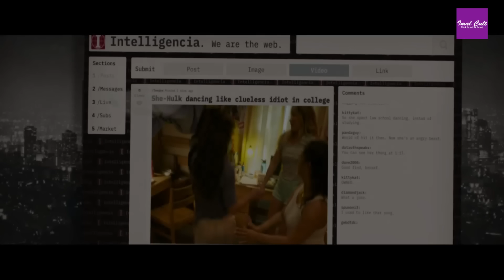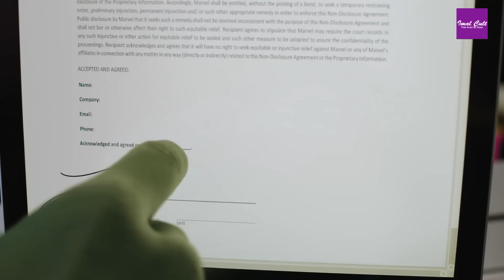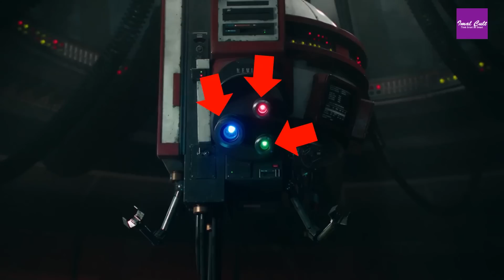Hulkගේ පුතා ශාන්ත | She-Hulk - Episode 09 Breakdown, EASTER EGGS and FULL RECAP - Sinhala Review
She-Hulk: Attorney at Law is an upcoming American television series created by Jessica Gao for the streaming service Disney+, based on the Marvel Comics character She-Hulk. It is intended to be the eighth television series in the Marvel Cinematic Universe (MCU) produced by Marvel Studios, sharing continuity with the films of the franchise. Gao serves as head writer with Kat Coiro leading the directing team.

Tatiana Maslany stars as Jennifer Walters / She-Hulk, alongside Mark Ruffalo, Tim Roth, Benedict Wong, Ginger Gonzaga, Josh Segarra, Jameela Jamil, Renée Elise Goldsberry, and Jon Bass. She-Hulk was announced in August 2019, with Gao hired in November. Coiro joined to direct multiple episodes in September 2020, and Maslany was cast. By December, Roth and Ruffalo had joined the cast and Anu Valia was also set to direct. Filming began in mid-April 2021 in Los Angeles and Atlanta, Georgia, and lasted until mid-August. The series was retitled She-Hulk: Attorney at Law by May 2022.

She-Hulk: Attorney at Law is scheduled to premiere on August 18, 2022

This series will consist of nine episodes, concluding on October 12. It will be part of Phase Four of the MCU.

🎥 Episode 01 - Review

🎥 Episode 02 - Review

🎥 Episode 03 - Review

🎥 Episode 04 - Review

🎥 Episode 05 - Review

🎥 Episode 06 - Review

🎥 Episode 07 - Review

🎥 Episode 08 - Review

🎥 Episode 09 - Review

Walters is released from DODC custody, but is forced to wear an inhibitor to prevent her from transforming, and loses her job at GLK&H. Nikki and Pug infiltrate an Intelligencia event, where they learn that Phelps created Intelligencia and reveals he is HulkKing and Blonsky as the Abomination is serving as a motivational speaker. Walters arrives at the event and confronts Phelps, who injects himself with her blood and transforms into a Hulk. After Titania and Banner unexpectedly appear in the ensuing fight, a confused Walters destroys her inhibitor and breaks the fourth wall to confront the show's writers in Marvel Studios: Assembled. She meets with K.E.V.I.N., an artificial intelligence that claims to be in charge of the Marvel Cinematic Universe's storyline decisions, and persuades it to rewrite the finale, to which it reluctantly agrees. Returning to her show, she finds Phelps and Blonsky have been arrested. While celebrating with her family and Murdock, Banner returns from Sakaar with his son Skaar. After regaining her job and being cleared of all charges, Walters vows to continue her work as a lawyer and a superhero. In a mid-credits scene, Wong breaks Blonsky out of prison and takes him to Kamar-Taj.